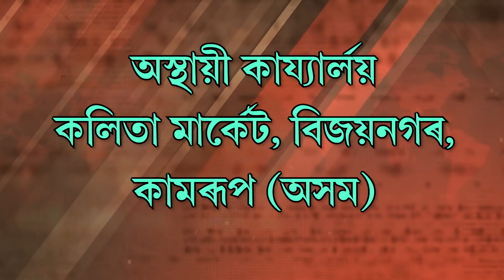ৰাইজৰ ৰোখত পৰিল এইবাৰ গভাইত চোৰ।